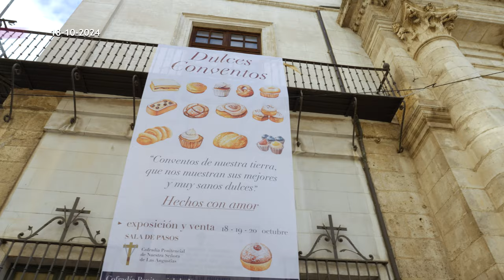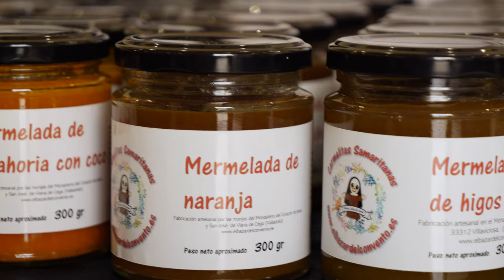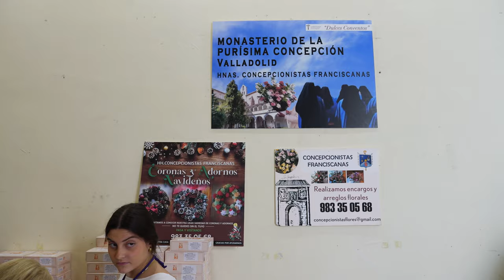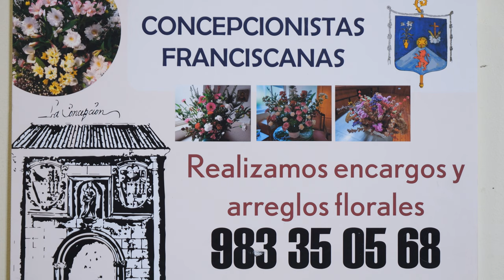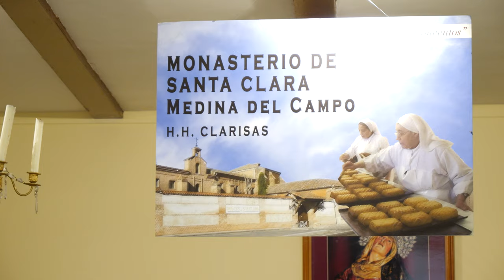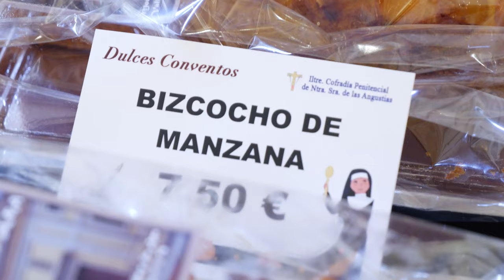Dulces Conventos 2024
18 al 20 de octubre